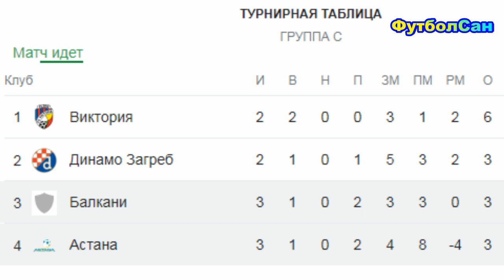Балкани - Астана 1:2 Оганесян и Бейсебеков дарят шанс Лига конференций 2023/24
Впечатления про матч 3 тура Лиги конференций УЕФА Балкани Косово - Астана Казахстан, в котором гости забили дважды, и удержали свое преимущество. Теперь Астана снова в числе соискателей на две путевки плей-офф текущей Лиги кнференций УЕФА. Камо Оганесян и Абзал Бейсебеков дарят Астане шанс

ФутболСан